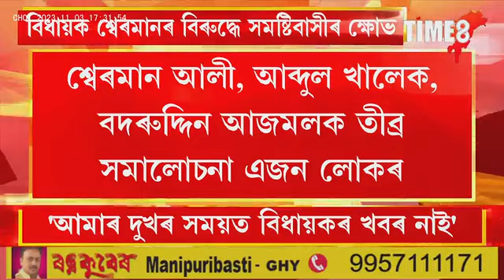বিধায়ক শ্বেৰমানৰ বিৰুদ্ধে ক্ষোভিত জনতাৰ হুংকাৰ- 'যিহ'লেও বিজেপিকেই ভোট দিম'